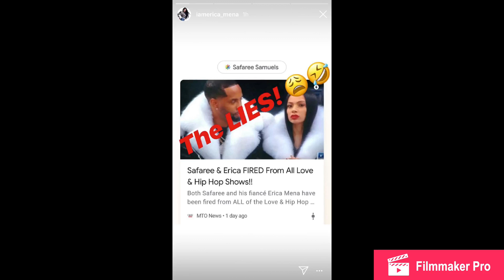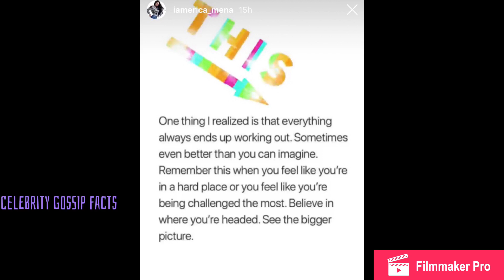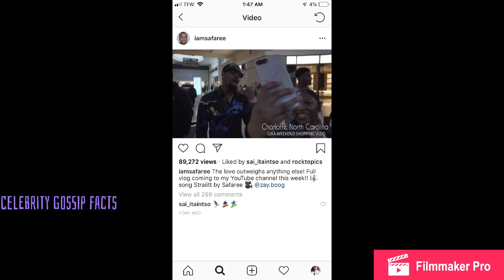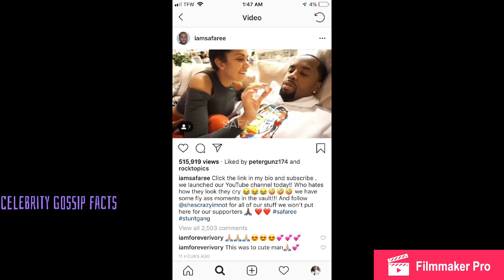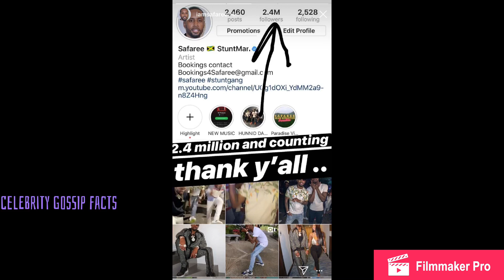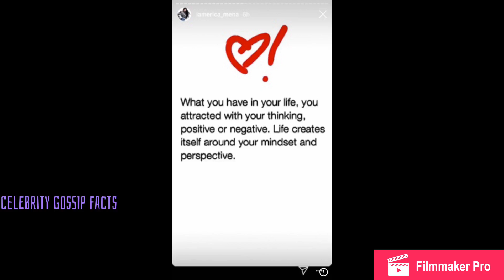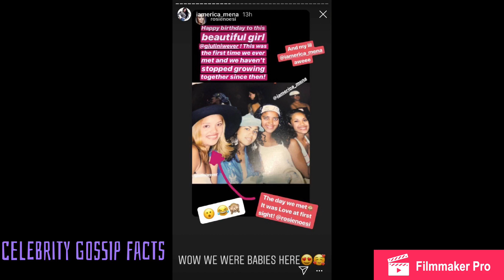Lies!!!!! Erica Mena and Safaree are not fired!!!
Erica Mena and Safaree rumors on being fired from love and hip hop, Erica Mena and Safaree shading the love and hip hop cast, enjoying their time in Jamaica. copyright(images and videos are not of my own)